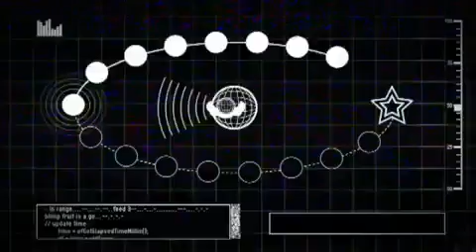Super Mario Galaxy 2 - Transmission 8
Super Mario Galaxy 2 is the up and coming platformer from Nintendo and next in line in the long running Mario franchise. Check out transmission 8 of SMG2!

Available on: Nintendo Wii
Release Date: May 23 2010 (June 11 2010 EU/UK)
Publisher: Nintendo